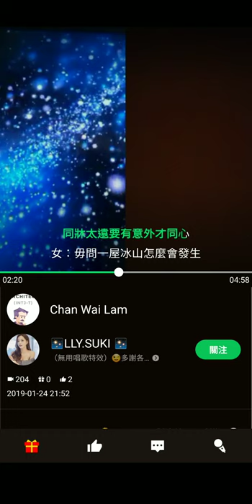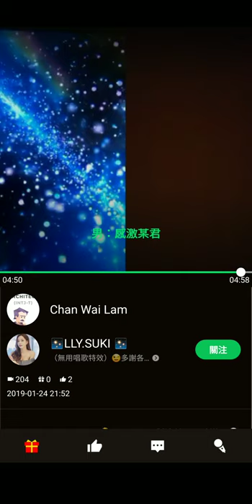190124 翻唱流行歌曲 方力申、鄧麗欣 同屋主 (Featuring ✨LLY.SUKI ✨ at JOOX)